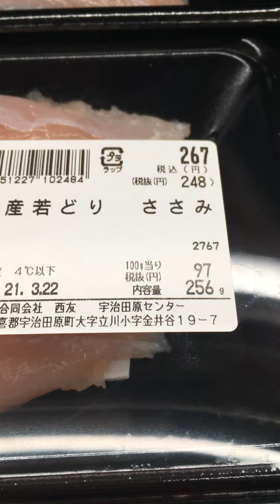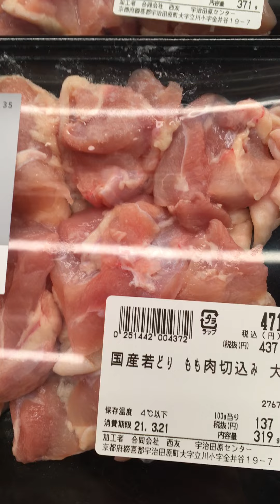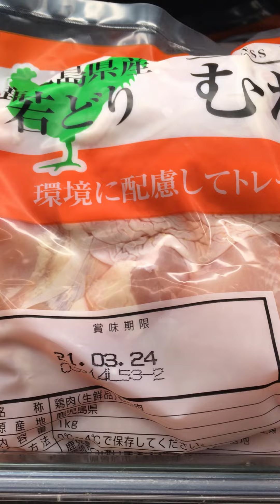Japanese chicken, thigh meat, breast meat, chicken wings, gizzard 日本の鶏肉、 モモ肉、ムネ肉、手羽先、砂肝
Chicken is the most typical poultry, and chicken is often referred to simply as chicken. Along with beef, pork and mutton, it is one of the meats that are eaten on a daily basis in the world.

It is also called "Kashiwa (yellow chicken)" in parts of the Chubu region, Kansai region, and Kyushu region. "Kashiwa" is originally a brown feather-colored Japanese native chicken, but it has come to be used as a general name for chicken (Kashiwa-meshi, Kashiwa-udon).

On the other hand, in Kagawa, Okayama, and Banshu regions of Hyogo prefecture, the meat of old chickens (especially hens that have finished ovulation) is called "kashiwa meat" and is sold and eaten.

鶏はもっとも代表的な家禽であり、単に鳥肉といえば鶏肉を指すことが多い。牛肉、豚肉、羊肉と並んで世界で日常的に食用にされる肉のひとつである。

中部地方の一部、関西地方、九州地方では「かしわ（黄鶏）」とも呼ばれる。「かしわ」とは本来褐色の羽色の日本在来種のニワトリだが、それが鶏肉一般の名称に用いられるようになった（かしわめし、かしわうどん）。

これに対して、香川県や岡山県、兵庫県播州地方では、老鶏（特に排卵を終えた雌鶏）の肉を「かしわ肉」と呼び、販売され、食されている。

一般社団法人・日本食鳥協会では、毎年10月29日を「国産とり肉の日」としている[4]。10（とお→とり）、2（に）9（く）→肉の韻から定めた。

鶏肉は牛肉、豚肉と異なり、食のタブーに触れることが少ない食肉であるため[5]、世界中で広く利用されている。ただし鳥葬が行われる地域では一般に鳥肉を食すことは避けられている。